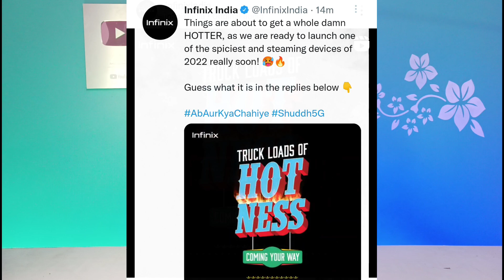Infinix New 5G Mobile Phone Officially Launching in India on Flipkart 🔥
Infinix New 5G Mobile Phone Officially Launch Confirmed in India

Infinix unveiled the HOT 20 series recently, now the company is gearing up to launch a couple of phones in the series in India later this month. Ahead of its official launch, some key specifications of the devices in the HOT series have surfaced that hints that the company should launch the HOT 20 5G and HOT 20 Play.
The HOT 20 5G is expected to support 12 5G bands and 120Hz refresh rate. A phone in the series is said to pack a 6000mAh battery, so it should be HOT 20 Play since other models have a 5000mAh battery.
The Infinix HOT 20 5G is expected to be priced aggressively at under Rs. 15,000. The devices are expected to launch in India on November 30th and should be sold on Flipkart.